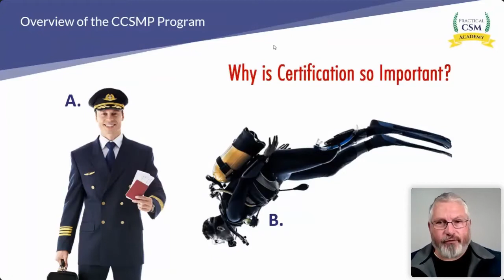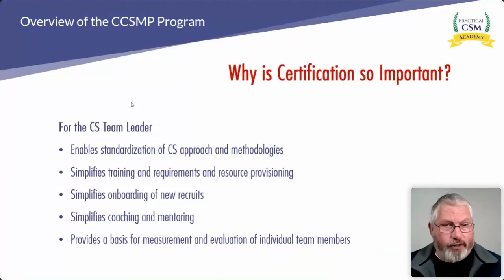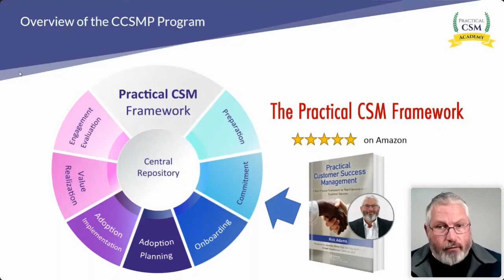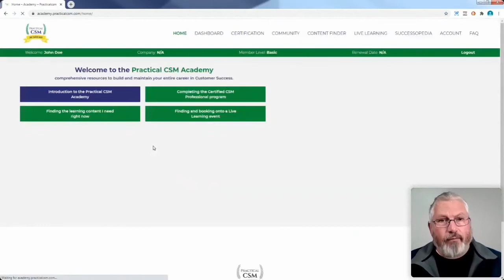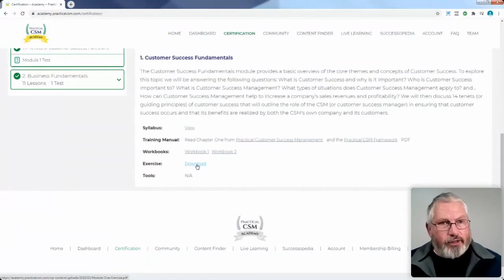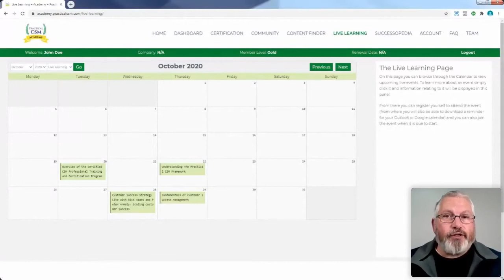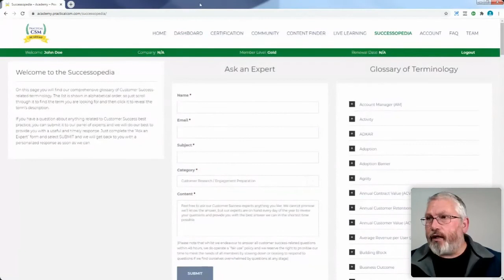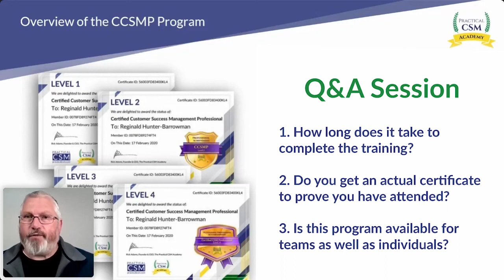Live Workshop Replay - Overview of the Certified CSM Professional Training & Certification Program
Watch a replay of our workshop including full demo of our Certified CSM Professional program.